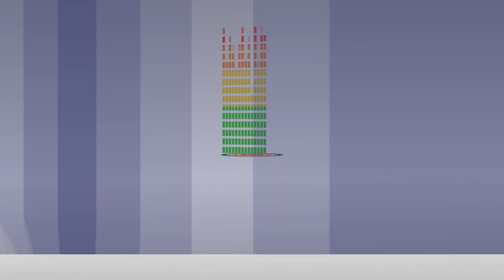555 Press Meet | Bharath, Sasi, Chandini, Erica, Santhanam | Tamil Movie | Ainthu Ainthu Ainthu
Ainthu Ainthu Ainthu is an upcoming Indian Tamil action film directed by Sasi. It stars Bharath in the lead role with Mirthika, Erica Fernandes and Santhanam in other pivotal roles. The film will revolve around psychology and action through mind games.